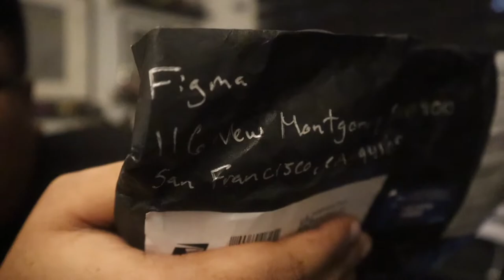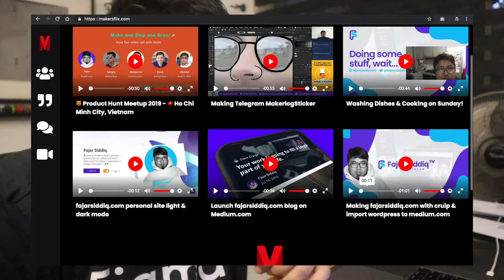Figma Swag on my birthday & my new side project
😍 Thank you for the huge surprise @figmadesign
I've got mail today on my birthday! 📬🎁🥳🎈
I'm also building my new side project @makersflix🎬
Producing original video content like vlogs, interviews & documentary
I want to learn & meet more people in real life and online ☺️
💜 IRL: Vlogs, Travels, Food, Drinks, People, Places, Community
Camera Tools & Equipment
☕ Let's have a coffee chat